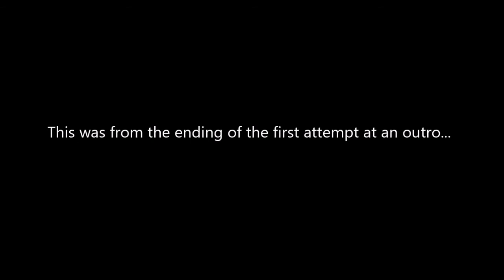Halo Wars 2 Beta "A Minor Bug"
The recording was doomed to fail from the beginning.

Interested in watching me play games live? Then go and follow me over on my Twitch channel! (Its also free!)